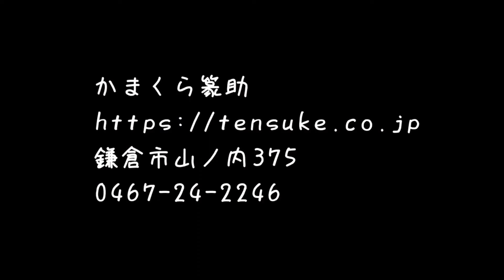篆刻の道具。これさえあれば篆刻がすぐ始められるよ。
基本的な最低限の篆刻用具を紹介しています

【篆刻家、加藤雨人】
1975年横浜生まれ
18歳、自分の落款印を彫ったことにより、篆刻興味を持ち、篆刻の道に進む。
中国に渡り首都師範大学教授、高恵敏に師事し書法(書道)、篆刻を学ぶ。
篆刻の他に、ラジオパーソナリティ、役者(劇団小林組所属)としても活動中